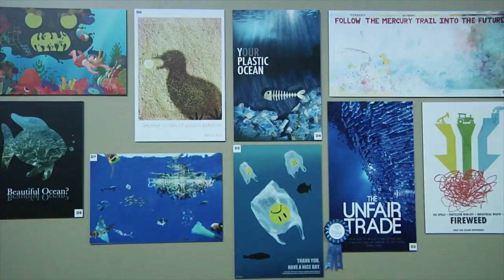It all happens at the Aquarium of the Pacific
Special events, festivals, arts, interactives, forums, school programs, lectures, and more...it all happens at the Aquarium of the Pacific